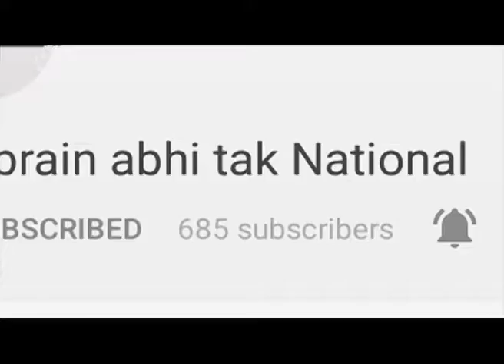Jammu Kashmir में Indian Army का Surgical Strike || Khabrain Abhi Tak Live